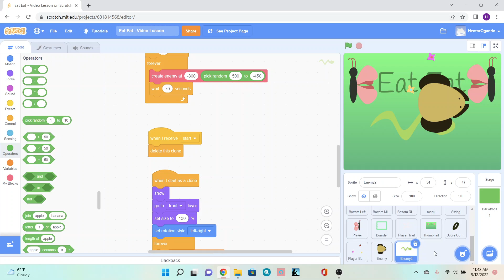Scratch Eat Eat Week 3 Deepdive New Enemy Code Step 2